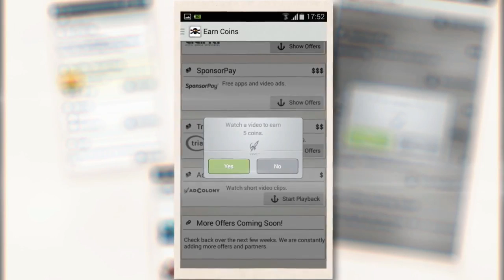make money with cashpirate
faire de l'argent facile avec cashpirate une application allmande
pour recever 500 coins voici le code :YLHRMQ